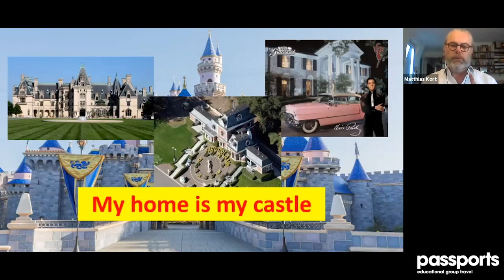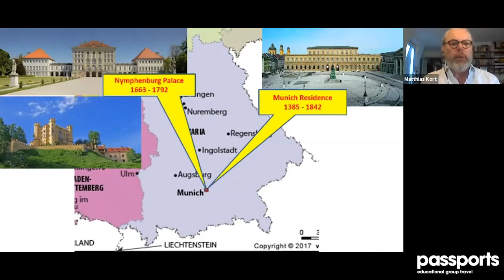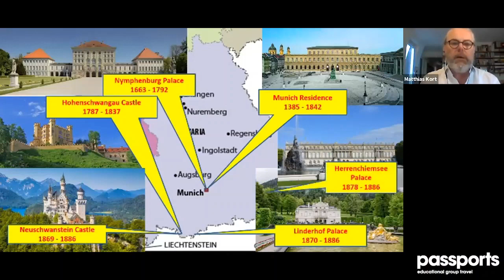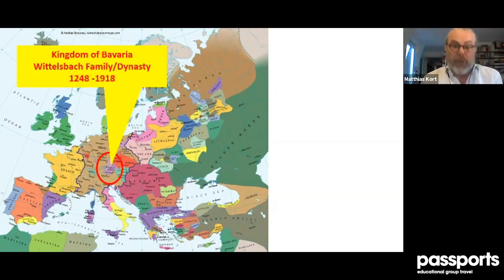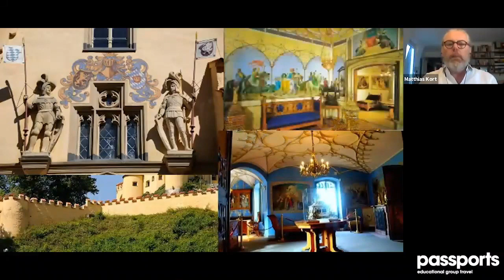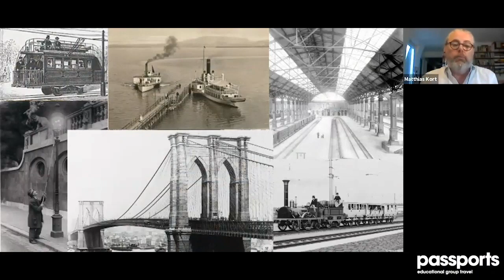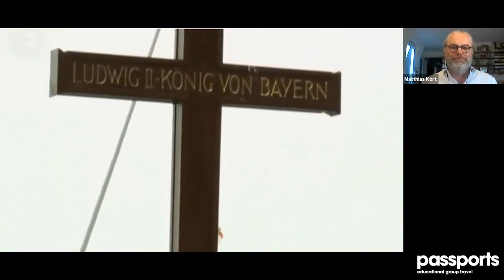My home is my castle - Ludwig II of Bavaria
A Tour Director Online Lecture - by Matthias Kort - exclusive for Passports Educational Group Travel
Copyright by Matthias Kort 2020